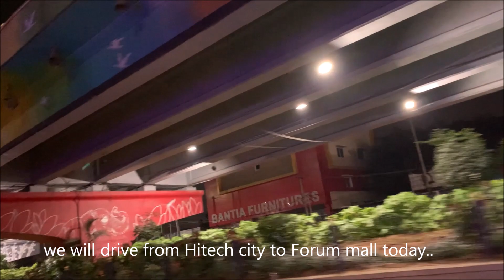Hitech City Road At Night || Forum Mall || Hyderabad City Night || Drive Around City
This is a night drive on hitech city road at night starting at hitech city till Forum mall.